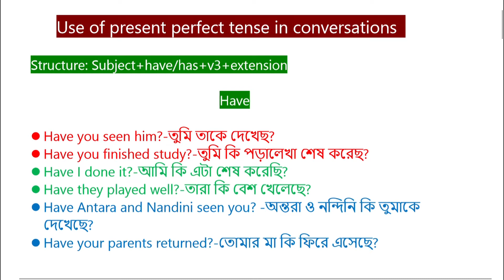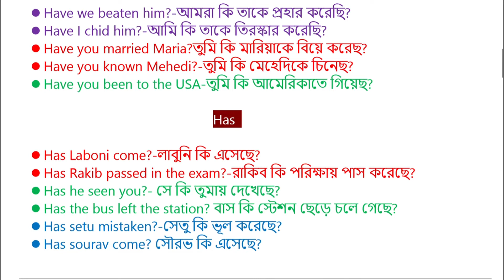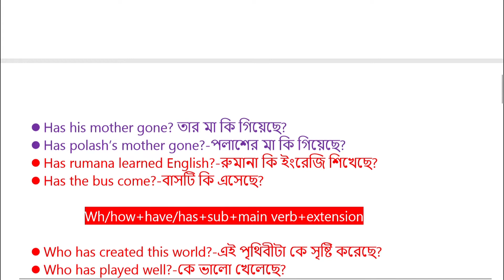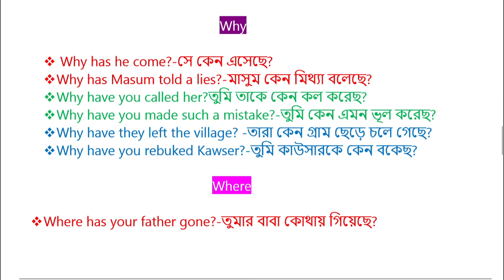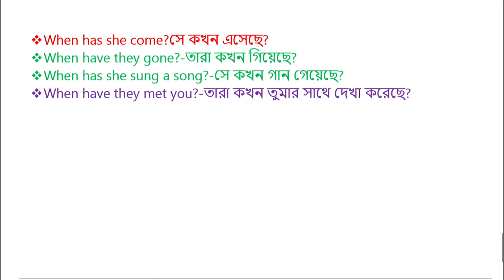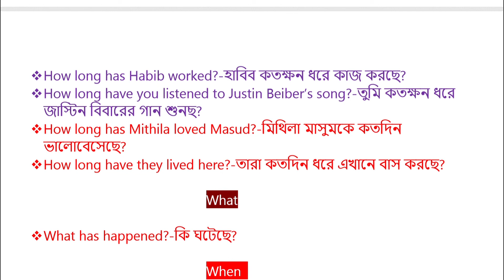Use of present perfect tense in conversations.